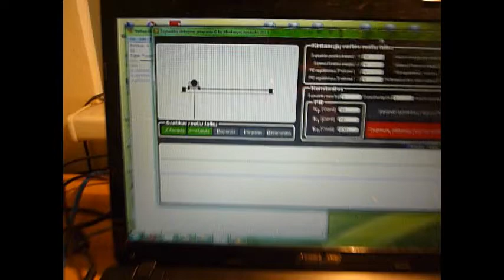Inverted Pendulum changing PID values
Atmega 16, Agilent 50, 51 encoders
Values stored in float